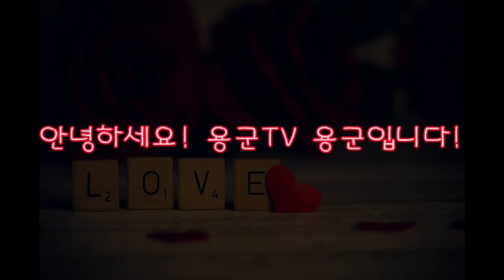용군TV 무당 무속인+돈이 주머니에만 있으면 다 나가요! 천안점집 안성점집 평택점집 용한점집 유명한점집 신점 천상선녀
됩니다.